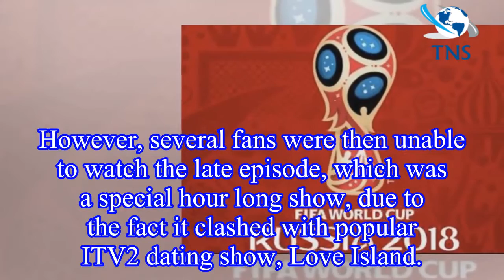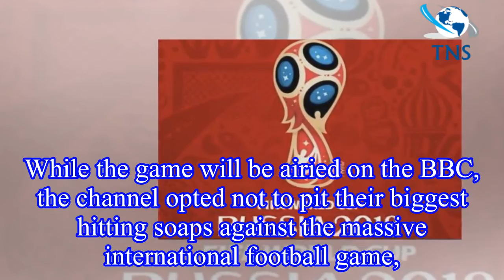EastEnders viewers FUMING as they miss show due to Love Island clash – after Fifa World Cup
EastEnders viewers FUMING as they miss show due to Love Island clash – after Fifa World Cup schedule change
EastEnders fans were left disappointed as they were forced to miss the show on Monday after it was scheduled at the same time as Love Island.
The BBC soap was moved to 9.25pm on Monday in order to ma